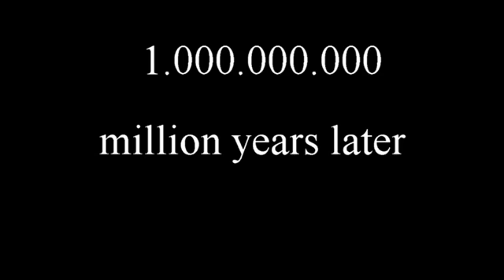Not so funny moments (bo3 zombies) with friend by Eman Angel777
if you want to see the full video go to twitch= emanangel